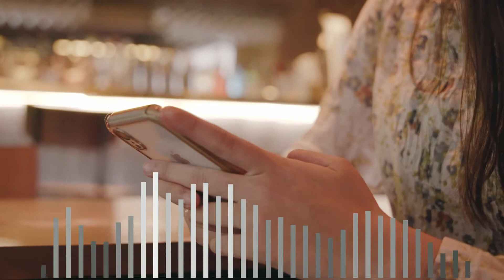Lil Uzi Type Beat Free download 2021 | DMs | Young Adz Type Beat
This Lil Uzi Vert type beat is free for promotional use only.
To use this lil uzi vert type beat for profit, purchase a License
I will make you exclusive beats if you fill out this form

Ignore what's down here..